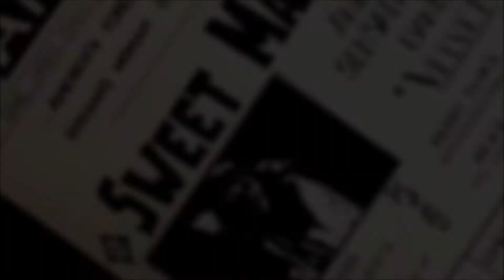Culturevent.fr présente Velvet